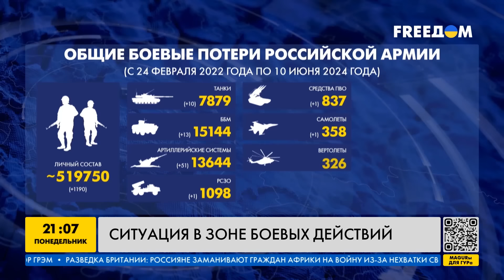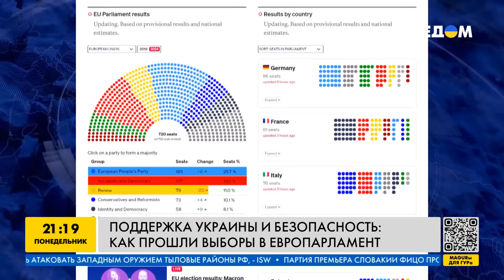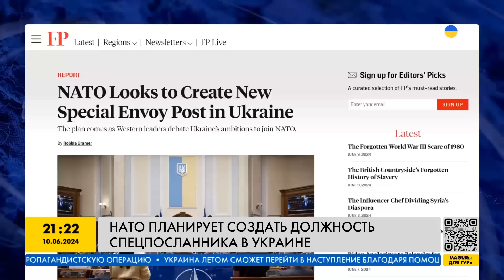ЩЕЛКАЮТ КАК СЕМЕЧКИ! ВСУ ударили из HIMARS по ЗРК С-300/400. В КРЫМУ ЖАРКО! — ИТОГИ за 10.06.24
"Зеленый свет" для Украины: союзники предлагают снять все ограничения для ВСУ. НАТО усиленно работает над разработкой ответа на провокации россиян. В Киев приехала министр обороны Нидерландов: говорила со Шмыгалем о совместных оборонных производствах. Кремль пытается дестабилизировать Молдову! Макрон поднимает вопрос помощи Украине на новый уровень! Очередная атака ВСУ разнесла системы ПВО и ЗРК армии РФ во временно оккупированном Крыму! Россия начала вербовать африканцев в армию РФ во избежание дополнительной мобилизации внутри своей страны. Ситуация на фронте. Харьковское, Донецкое, Запорожское направление — актуальная обстановка! Какую технику теряет Россия? Подробнее обо всех актуальных новостях — в видео!